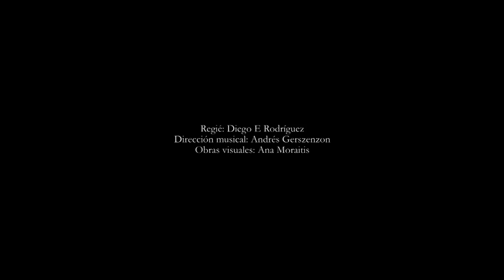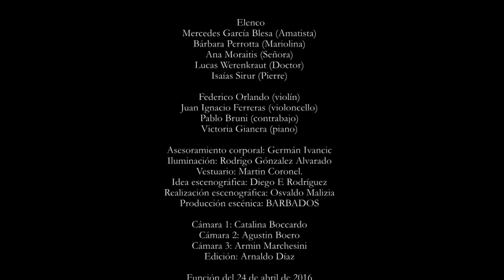Amatista, ópera erótica (con boleros) Episodio 1/4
Amatista, ópera erótica (con boleros)
de Andrés Gerszenzon
(adaptación libre de la novela “Amatista” de Alicia Steimberg)

Regié: Diego E Rodríguez
Dirección musical: Andrés Gerszenzon
Obras visuales: Ana Moraitis

Elenco
Mercedes García Blesa (Amatista)
Bárbara Perrotta (Mariolina)
Ana Moraitis (Señora)
Lucas Werenkraut (Doctor)
Isaías Sirur (Pierre)

Federico Orlando (violín)
Juan Ignacio Ferreras (violoncello)
Pablo Bruni (contrabajo)
Victoria Gianera (piano)

Asesoramiento corporal: Germán Ivancic
Iluminación: Rodrigo Gónzalez Alvarado
Vestuario: Martin Coronel.
Idea escenográfica: Diego E Rodríguez
Realización escenográfica: Osvaldo Malizia
Producción escénica: BARBADOS